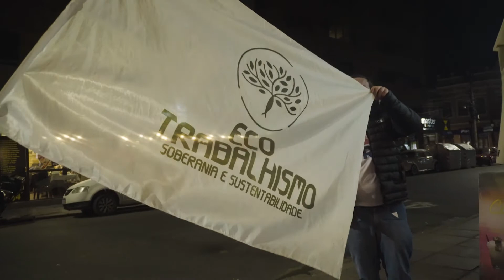Brizola não é Lula e eu sou Ciro Gomes!!! ✊🌹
Discurso na Cidade Baixa - Porto Alegre -RS